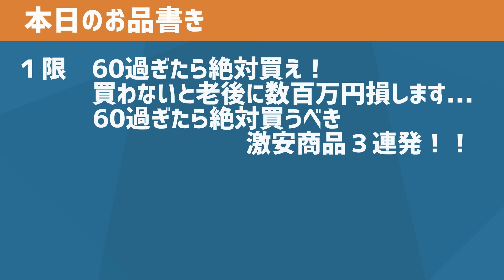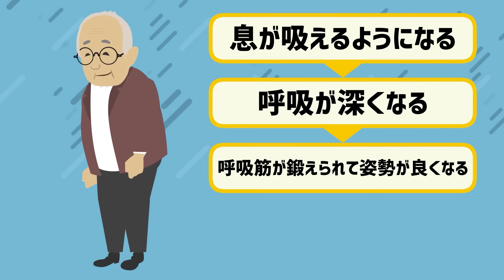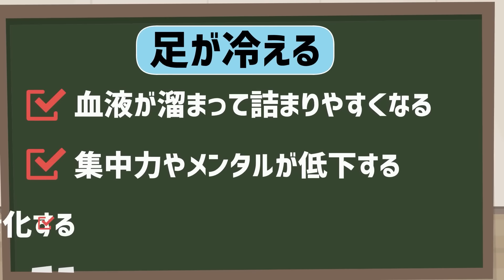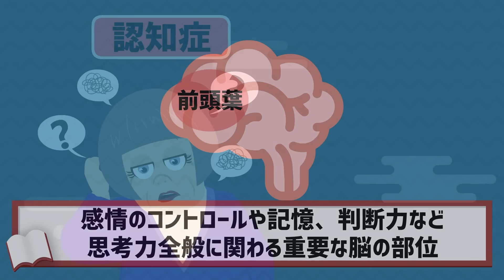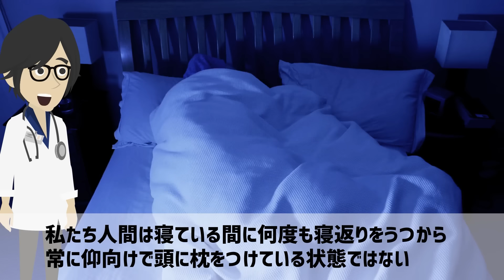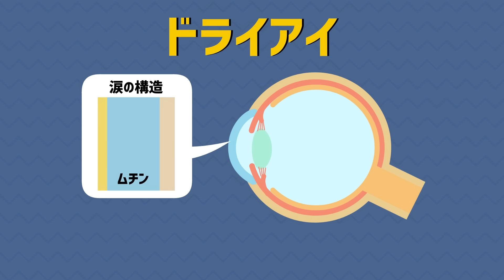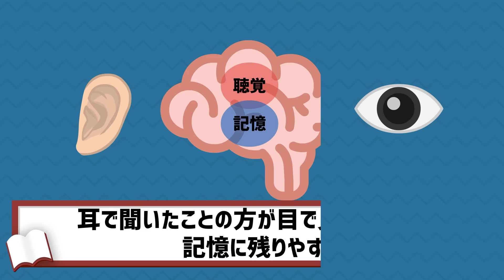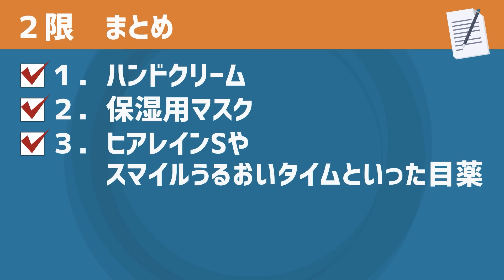【６０過ぎたら絶対買え】「買わないと老後に数百万円損します...60過ぎたら絶対買うべき激安商品８連発！！」を世界一わかりやすく要約してみた【本要約】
▼【目次】
0:00　ご挨拶・導入
0:07  本日のお品書き
1:24  １限　60過ぎたら絶対買え！買わないと老後に数百万円損します...60過ぎたら絶対買うべき激安商品３連発！！
22:51 ２限　60以上の医者が全員使ってる1000円以下で買える神の若返り商品を暴露！！！

▼作成者紹介
1日5冊ほどの読書を5年以上続けている、心底本を愛するオタクと優れた健康知識を有する医師による頭脳集団。